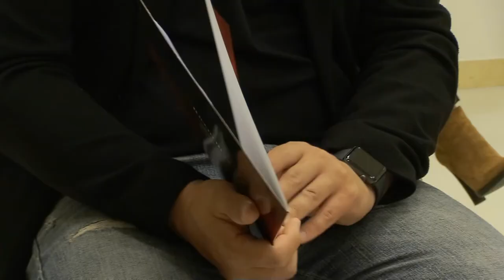Riparte la cultura grazie alla musica e all'arte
Si torna a vivere anche di cultura a Teramo grazie alla riapertura dei teatri e dei musei. Questa estate, inoltre,  la musica farà la parte da leone: la Primo Riccitelli ha presentato la stagione concertistica e sono in arrivo artisti come Cammariere, Simona Molinari e Mogol